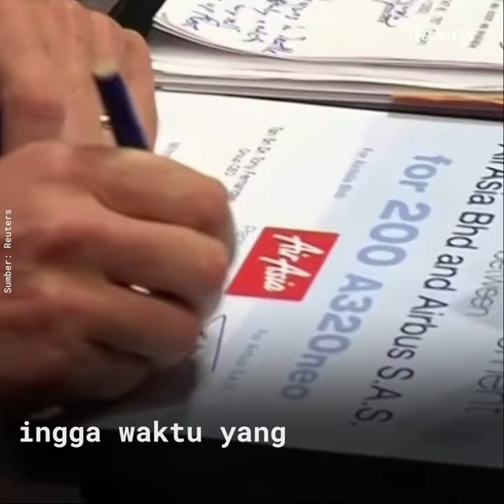Tony Fernandes Melepas Jabatan CEO AirAsia | Narasi Newsroom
Tony Fernandes melepas jabatannya sebagai Direktur Eksekutif alias CEO AirAsia sementara waktu. Begitu pula dengan Chairman AirAsia, Kamarudin Meranun. Kedua petinggi AirAsia itu mundur karena diduga terjerat suap jual-beli pesawat Airbus.

Maskapai penerbangan murah terbesar di Asia ini, mengatakan Senin (3/2/2020), seperti dikutip dari Reuters bahwa sebuah komite yang terdiri dari anggota dewan non-eksekutif AirAsia akan mengkaji tuduhan-tuduhan dan mengambil tindakan yang diperlukan.

(Narasi)